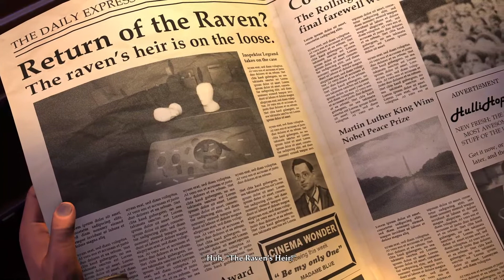The Raven Remastered - Gameplay Walkthrough Chapter 1 Part 1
no commentary Walkthrough Gameplay Playthrough
London, 1964. An ancient ruby is stolen from the British Museum. At the crime scene: a raven feather. Is somebody trying to follow in the footsteps of The Raven, the legendary master thief who disappeared years before?